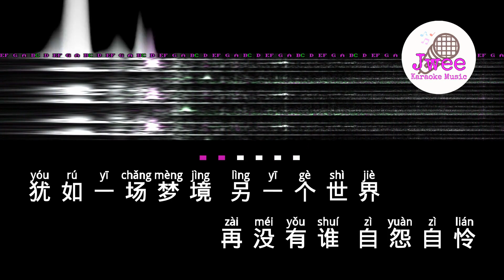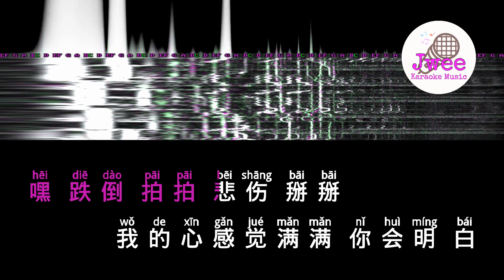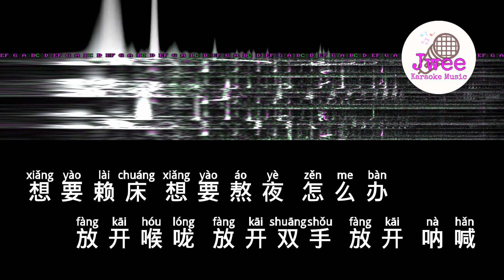林俊杰JJLin 《你都在》 Pinyin Karaoke Version Instrumental Music 拼音卡拉OK伴奏 KTV with Pinyin Lyrics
你都在
林俊杰
犹如一场梦境 另一个世界
再没有谁 自怨自怜
找到一颗星 亮得最明显
不管问谁 都能看见
寻常的日常缠成线
连着你 来到眼前

We 给彼此拍拍
恶梦全都掰掰
逆光时候摆摆手 你就明白

Satisfaction 心打开
快不快乐 不用猜
我的阴暗 已不在
曲终人散 你不散
(你都在, You and I)

这是一场实境 我本色上演
就等着你 一起转圈圈
让微笑扩散 这个世界
不管谁 都能实践
别再讨厌自己某一面
平凡的快乐不难 oh

嘿 跌倒 拍拍 悲伤 掰掰
我的心感觉满满 你会明 白

Satisfaction 心打开
快不快乐 不用猜
我的阴暗 已不在
曲终人散 你不散

放开喉咙 放开双手 放开 呐喊
想要赖床 想要熬夜 怎么办
放开灵魂 放开自己 放开 不管
和你一起 不想散

Satisfaction 心打开
快不快乐 不用猜
我的阴暗 已不在
曲终人散 你不散
(你都在)